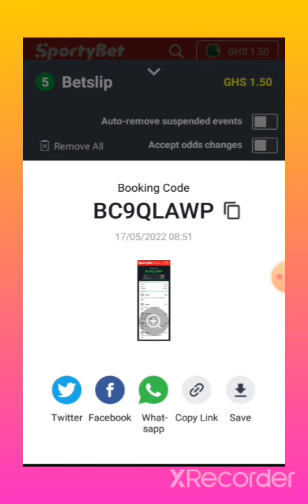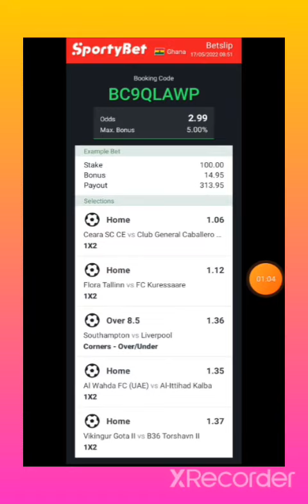SURE BANKER FOR TODAY 2+ ODDS💯